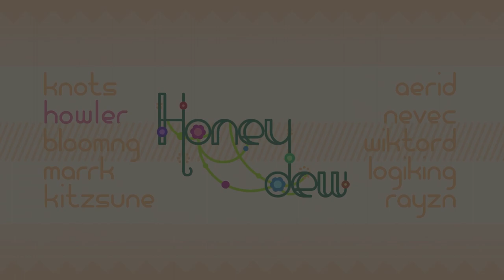Howler - Honeydew (ft. Knots, bloomng, marrk & more)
bloomng

Kitzsune